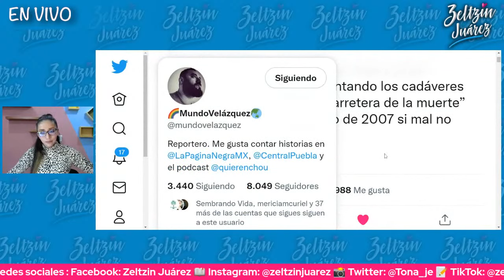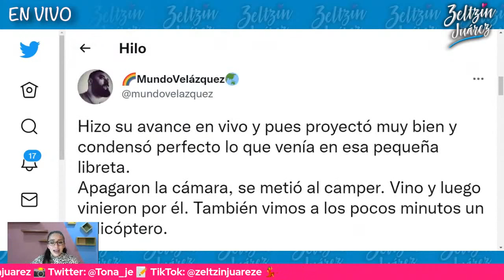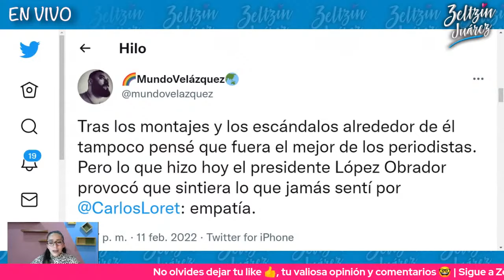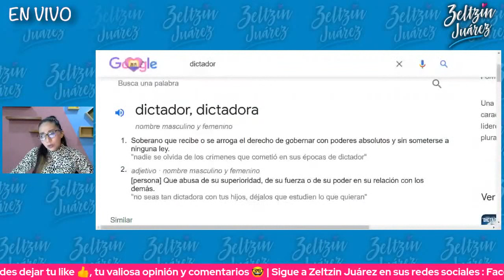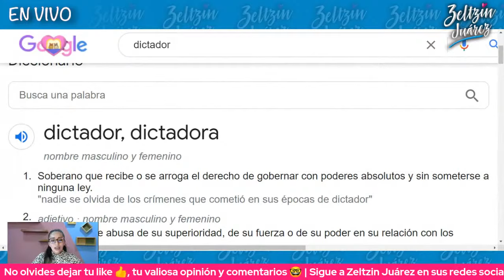REPORTERO REVELA OTROO MONTAJE DE LORET DE MOLA